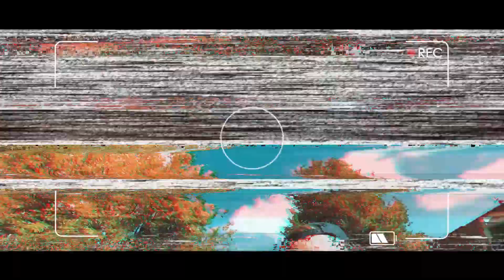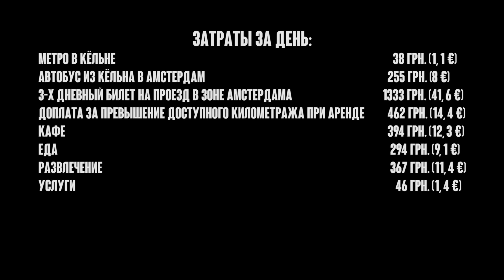ПО ДОРОГЕ В АМСТЕР #6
В шостому епізоді ми зі Стеном нарешті добрались туди, куди я планував поїхати з друзями вже 4 роки. А ще в цьому епізоді: місто свободи, кофейний магазинчик, 18 років в Амстердамі і бідний голандський світлофор ;)

Не вагайся! Дивись!

Post prod. Hiddense Films